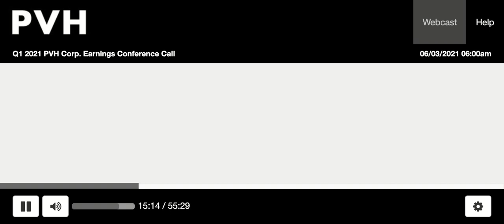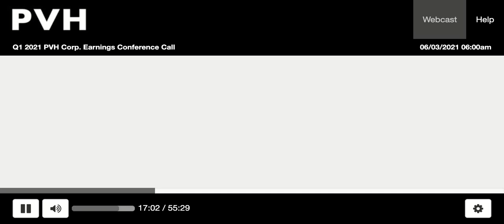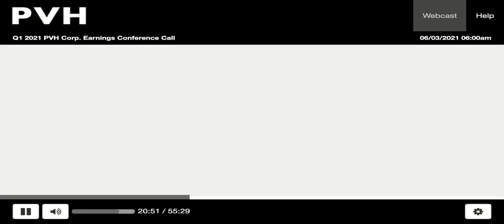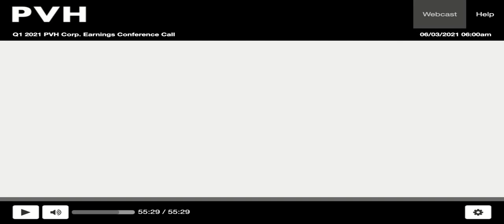[PVH stock] PVH Corp Q1 2021 Earnings Call (6/2/21)